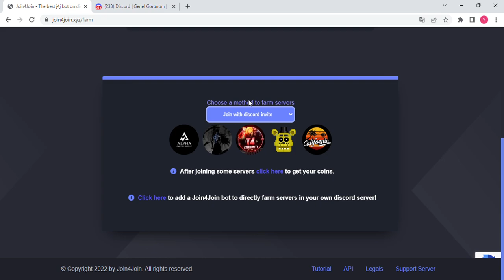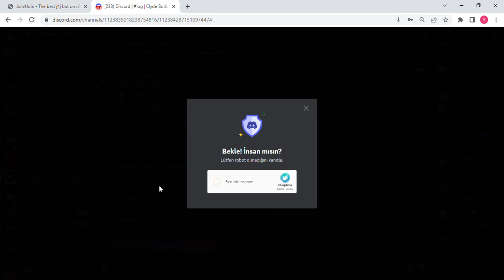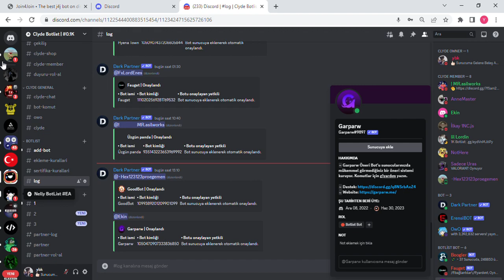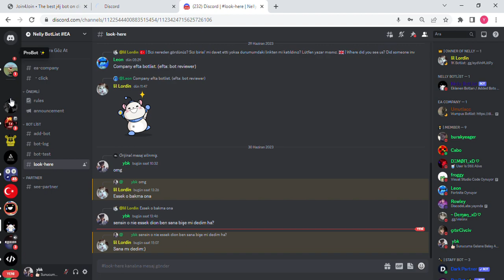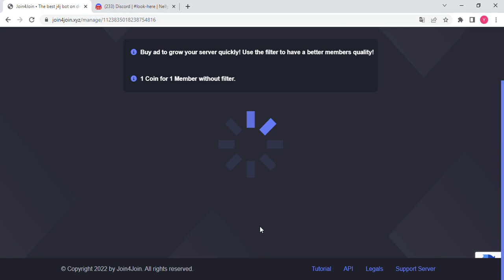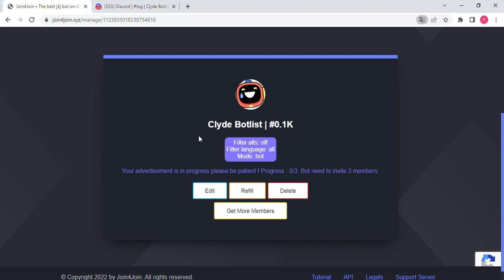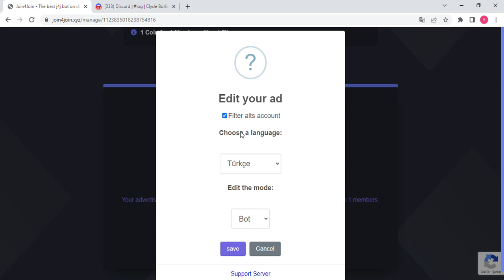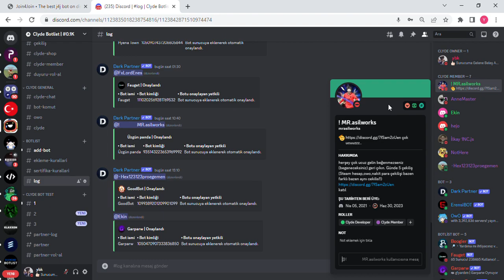Discord Bot Basma | Discord Bot Nasıl Basılır ? | YBK